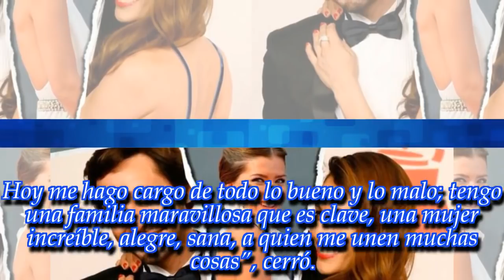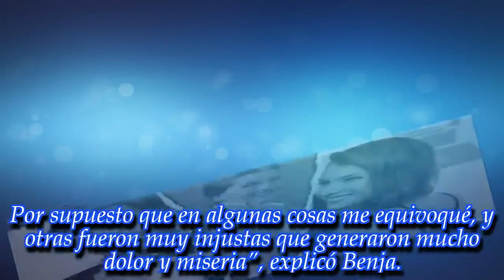Benjamín Vicuña habló sobre su ruptura con Pampita: "Fue horrible…”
Noticias Principales:
A corazón abierto, el actor habló del escándalo del motorhome. ¡Mirá todo lo que dijo!